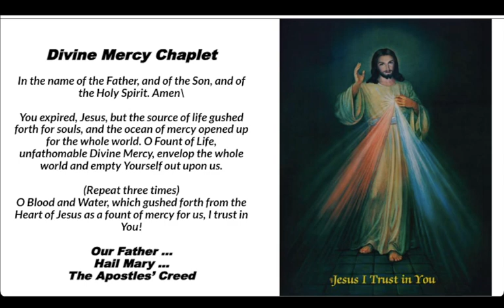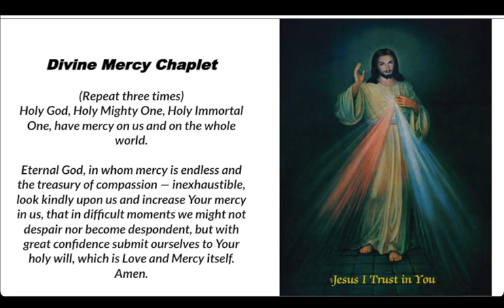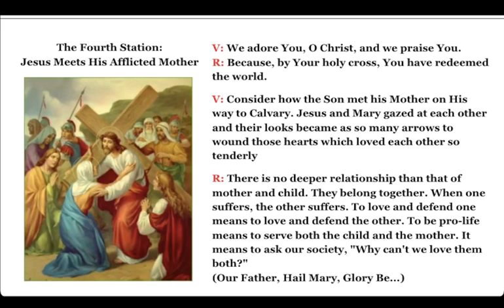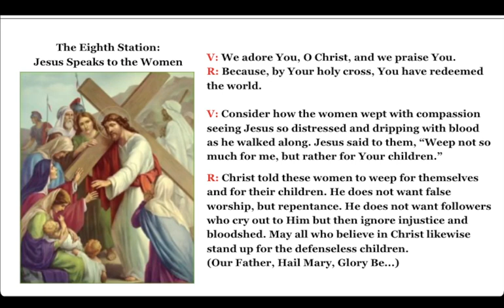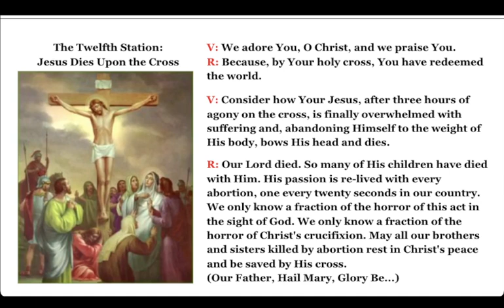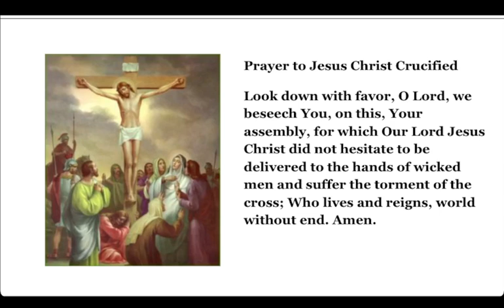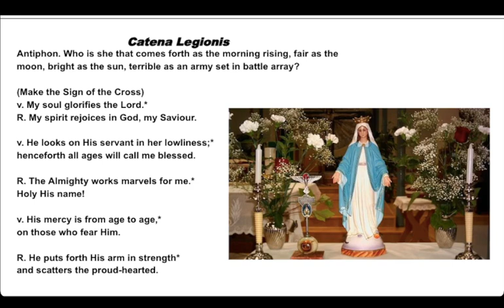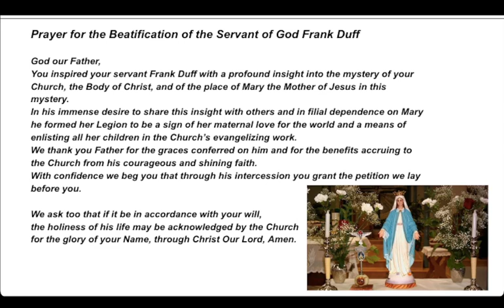Divine Mercy Holy Hour - Friday, June 7, 2024 3pm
Divine Mercy Holy Hour - June 7. 2024, 3 pm. Divine Mercy Chaplet, Stations of the Cross, Legion of Mary prayers